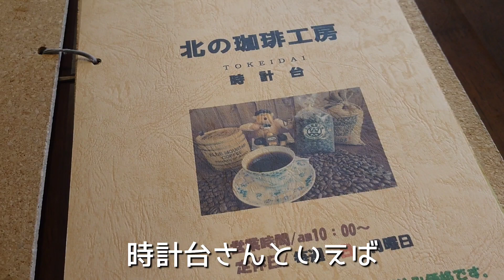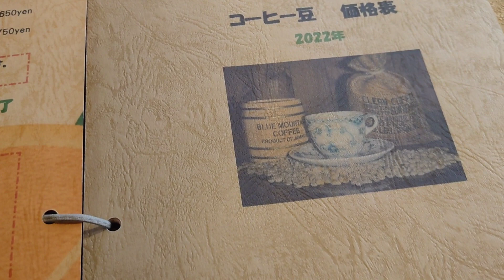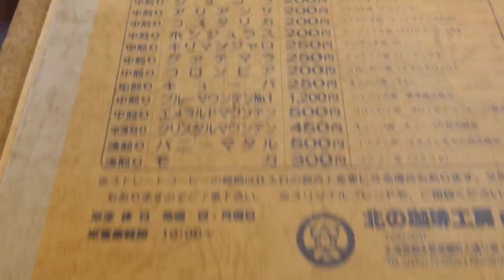No.300 【超特大ビッグパフェ】を食べてきました♪北海道美幌町の時計台さん♡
YouTube投稿300本目は、美幌町の時計台さんで、特大ビッグパフェを食べてきましたー♪

パフェだから、大きくても余裕だろうと思っていたのですが、けっこう手強い(笑)

とっても美味しくておなかいっぱいになるパフェ♡大満足でしたー💮

北の珈琲工房 時計台
〒0920031
北海道網走郡美幌町大通り南1丁目10-3